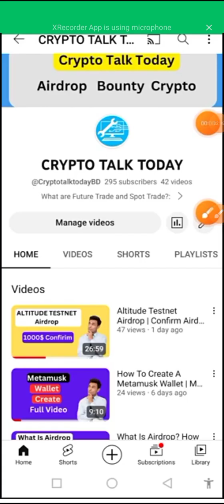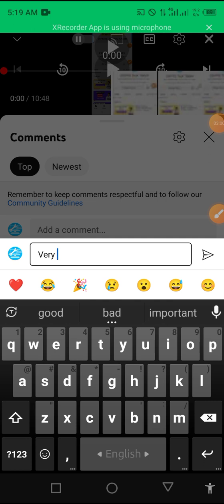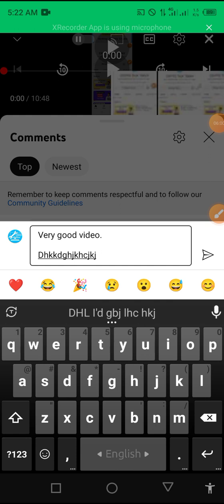My Channel Giveaways | Watch My Every Video Get Trx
Toobit Exchange Offer |10$ Instant Join Bonus | No Invest | Free Earning

Video Content:
Toobit.com is a new or lesser-known exchange, I would recommend conducting thorough research and due diligence before using their services. Look for user reviews, check their website for information about their team, security practices, supported cryptocurrencies, trading features, and any regulatory compliance they may have. It's crucial to ensure that any exchange you use is reputable, secure, and trustworthy.

Additionally, consider looking for information about Toobit.com from other reliable sources such as cryptocurrency news websites, forums, and social media platforms to gather insights from the experiences of other users. This will help you make an informed decision about whether Toobit.com is a suitable exchange for your trading needs.

Please note that the cryptocurrency landscape is constantly evolving, and new exchanges emerge regularly. It's essential to stay updated with the latest information and exercise caution when using unfamiliar exchanges to protect your funds and personal information.

This channel does not guarantee you that you can make money online using this method shown in the video, Your degree of achievement in accomplishing the outcomes asserted in the video will require diligent work, aptitudes, learning, and experience.

THANKS